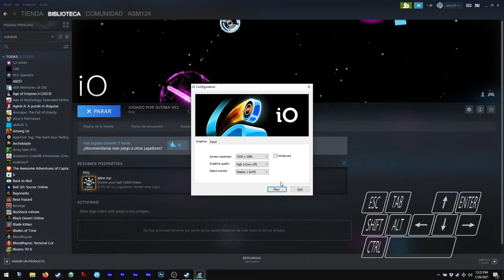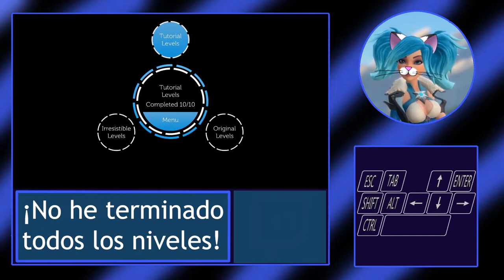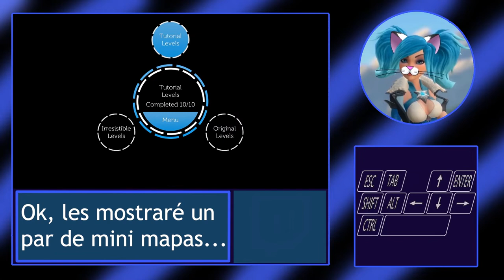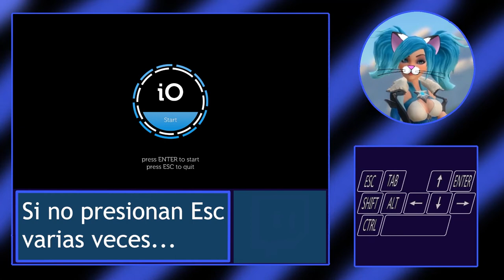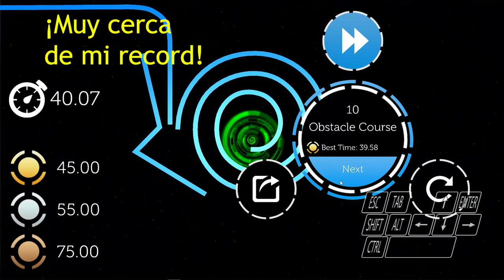Asmie La Chica Gato: iO, Gamious 2014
¡Hola!

¡Hoy tenemos este genial juego de puzzles!
Síp, parece fácil pero estos solo son los
niveles del tutorial, también recuerden que
el video es principamente para mostrales las
mecánicas del juego ;3

Los niveles pueden ser muy desafiantes.
Créanme, ¡pueden terminar jugando el mismo
nivel una y otra vez sólo para llegar a
la meta!
Especialmente si quieren esas medallas
de oro, jeje

Encuéntrenme en Steam como:
asm_124

En discord como:
 - Mi usuario:
asm124#1656